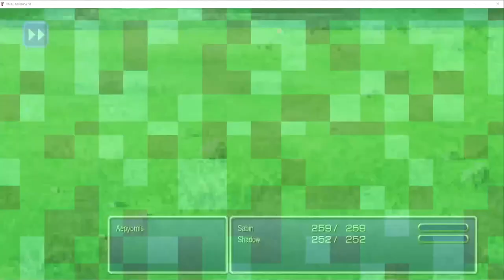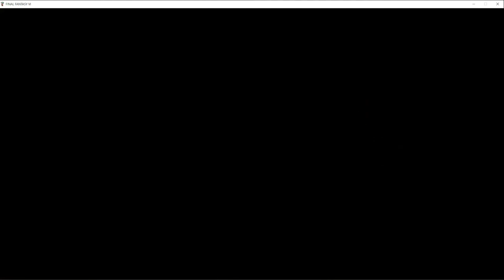Final Fantasy VI 100% Part 3 Time to Split Up